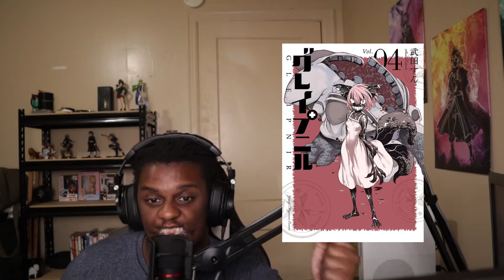Gleipnir volume 4 Review: Wrong number!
So, we’re going back to through all the volume of Gleipnir to kind of put the piece together and see what we can make of it. For me, this has kind of been refreshing but it has also set off all kinds of fireworks in my head.

Links/show notes
Volume 4 manga